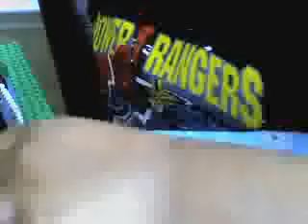tmazarello's webcam recorded Video - September 12, 2009, 09:55 AM